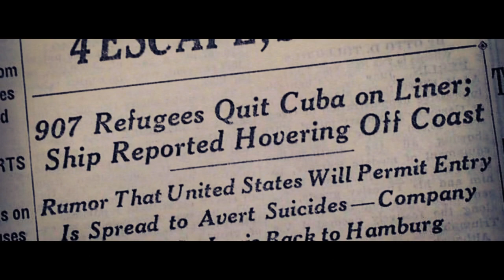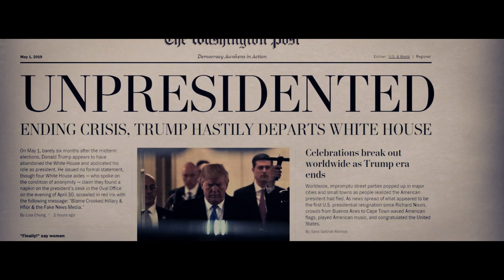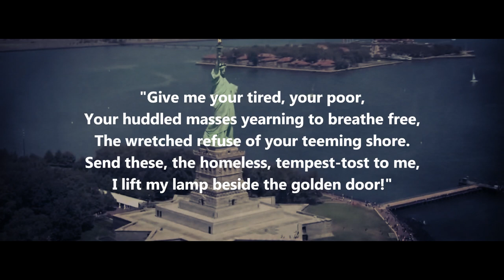Phillip Sandifer - Turn This Ship Around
The voyage of the St. Louis left Hamburg, Germany for the Americas in 1939 full of Jewish immigrants fleeing the Holocaust. They were not allowed to dock in the Americas and had to return to Europe where many died in the Holocaust. Sound familiar? Our immigration policies should point towards freedom, hope, and new life. It should not deny people what we often most take for granted every day.